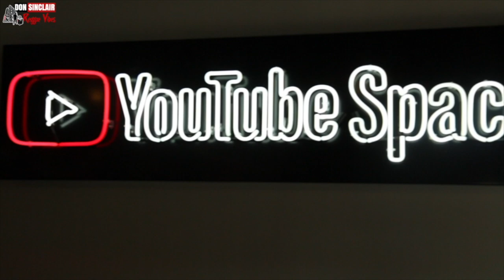Admiral Jerry - Demonstrate Live & Direct at YouTube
Admiral Jerry was a talented Handsworth - based DJ from Birmingham, UK and performed on the local Reggae sound system circuit in the 1980s. In 1985 he was featured on the track 'Demonstrate' taken from the LP 'Baggariddim' by World-famous top Reggae band UB40.
DJ Admiral Jerry is still deejaying today and features on the intro audio message to this video compilation.